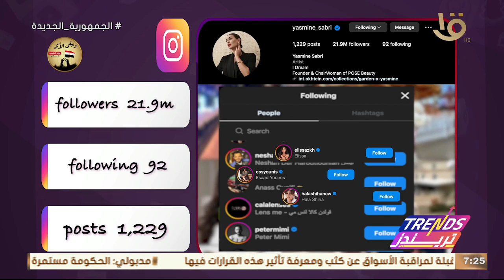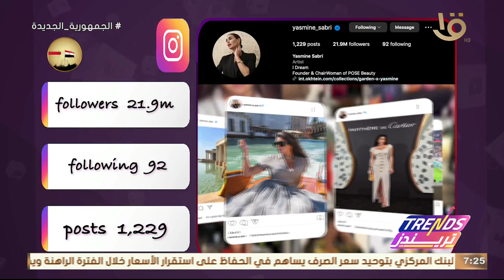سوشيال لاب.. تحليل لحساب الفنانة ياسمين صبري على إنستجرام ويتابعها 21 مليون و 900 ألف متابع